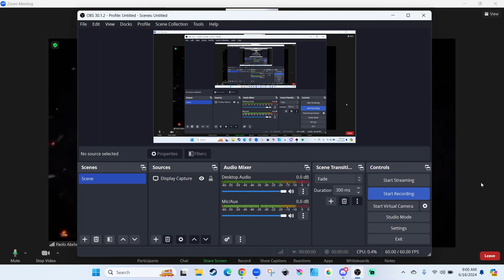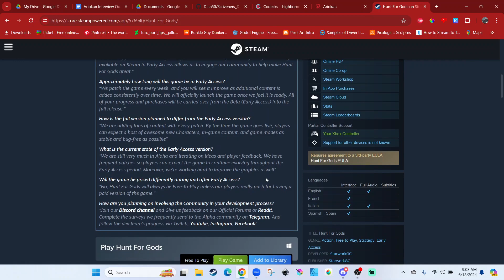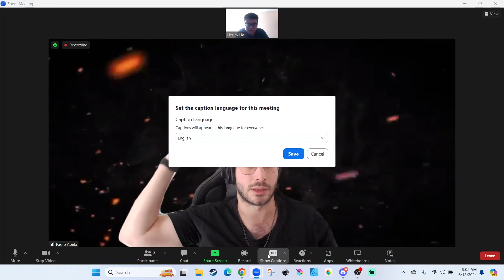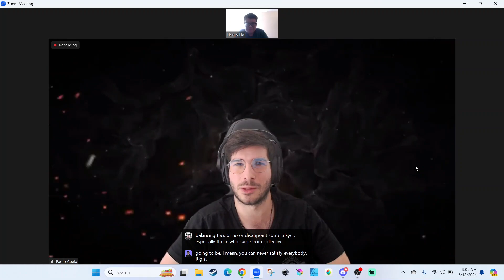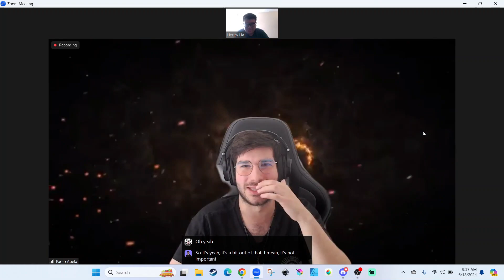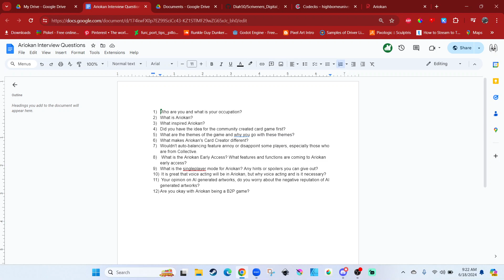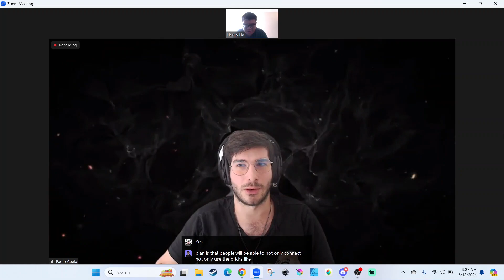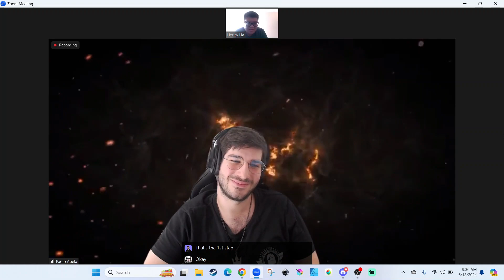Ariokan Interview with Paolo Abela- 6/18/2024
I interviewed Paolo Abela about his game - Ariokan, a card game where players created the cards and the meta!

Yes, I revealed my face here and I am scared about it, but here is an interesting video and I hope you enjoy it!